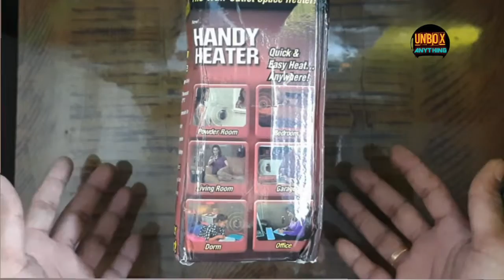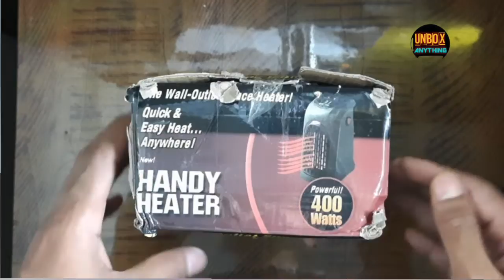Portable Handy Mini Room Heater | Best Room Heater for small room / Cloth Dryer Machine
This product is purchased by my own money